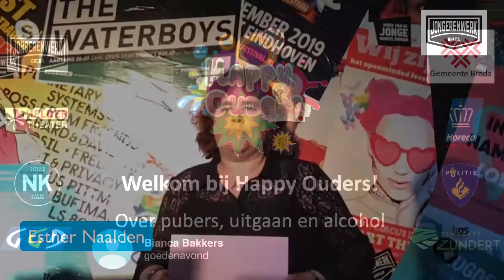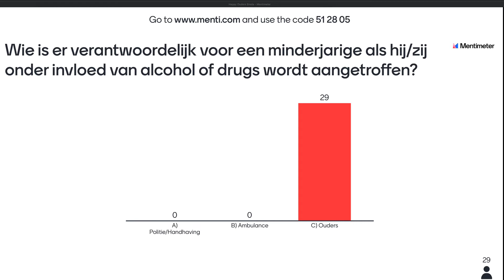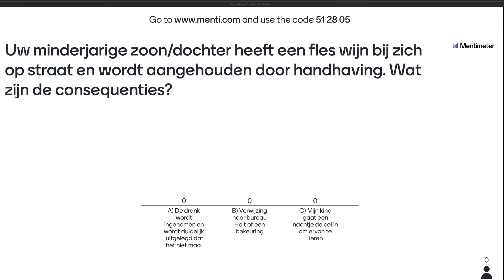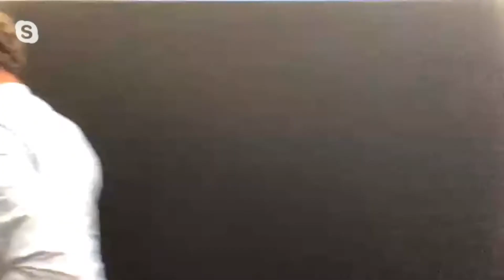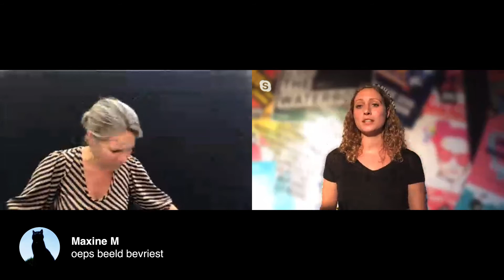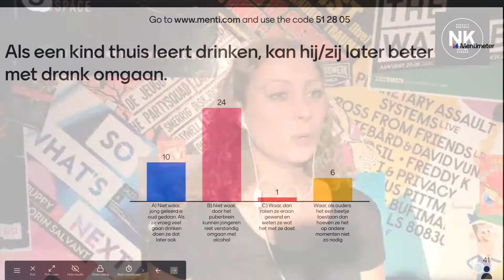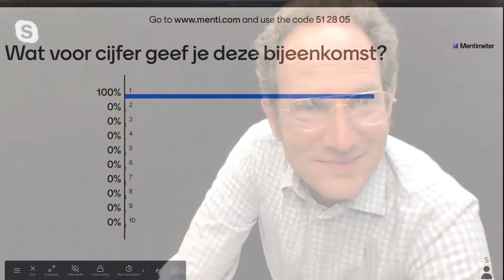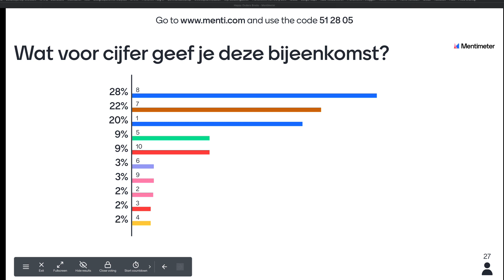Live Stream on 2020 07 01 Happy ouders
Livestream Happy Ouders